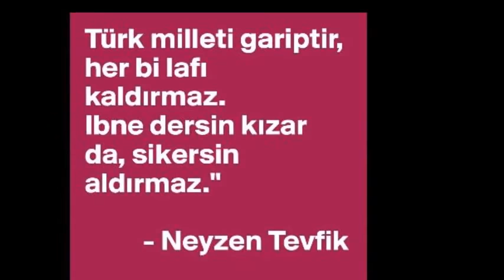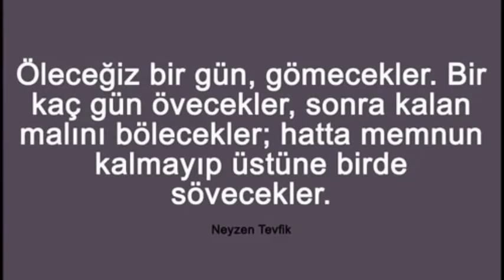NEYZEN TEVFİK EN GÜZEL SÖZLERİ